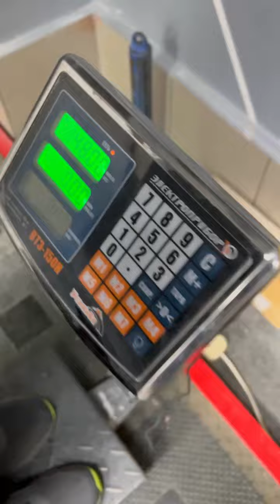Nikolai Kondratovich (RUS) "COIN HOLD" 6,5 KG 38 sec(RH)